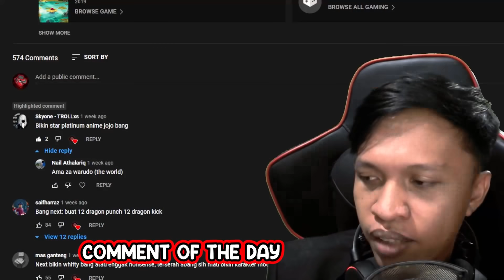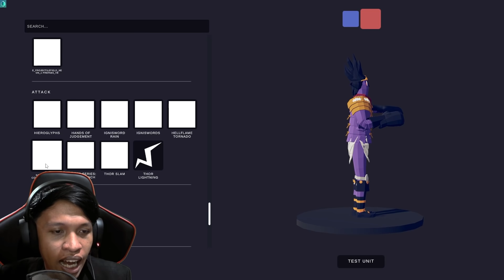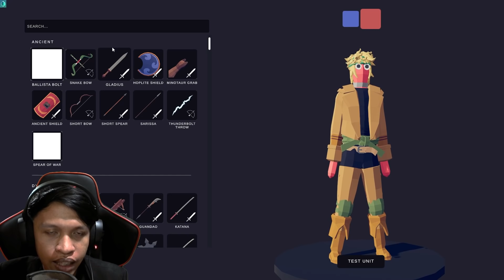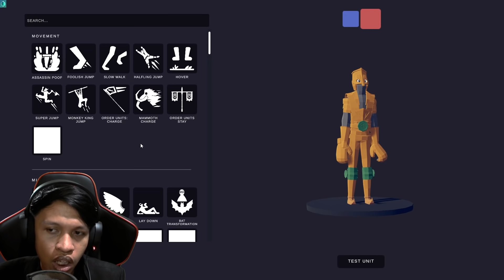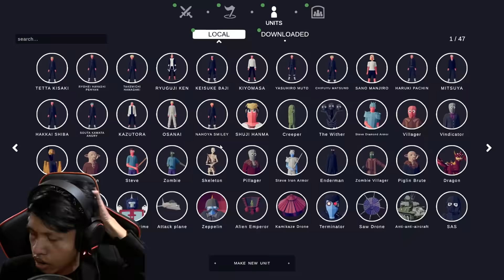JOTARO VS DIO! MUDA MUDA MUDA!! ORA ORA ORA!! ZA WARUDO!! | TABS Indonesia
TABS (Totally Accurate Battle Simulator) Jojo Bizare Adventure